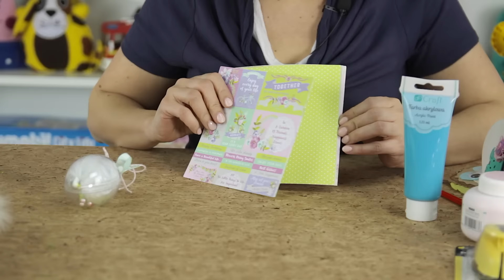Wielkanocne Ozdoby od dpCraft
Zapraszamy